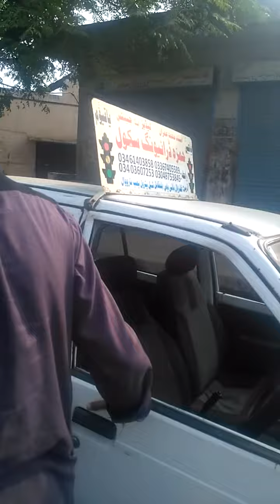August 4, 2019